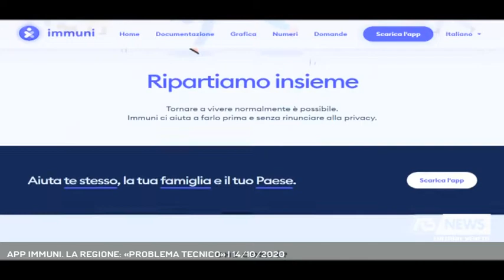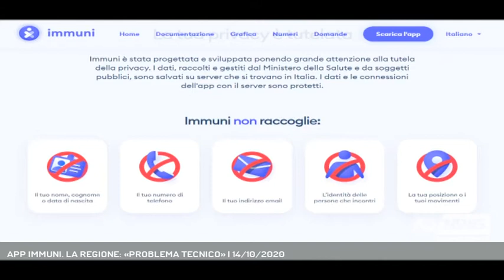APP IMMUNI. LA REGIONE: «PROBLEMA TECNICO» | 14/10/2020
A3 NEWS Veneto 14/10/2020 - PADOVA - Non operativa in Veneto la app Immuni. La regione spiega: «Un problema tecnico» ma nella regione scoppia la polemica.   || Da mesi la richiesta è chiara: scaricare la app Immuni è fondamentale nella lotta alla diffusione del coronavirus. La scoperta portata alla luce dal "Corriere del Veneto", dell'impossibilità per un cittadino della regione di segnalare la sua positività al virus in modo da avvertire chi gli è stato vicino del rischio potenziale, fa scattare numerosi campanelli d'allarme. Non resta sola la Cgil nel coro di proteste dal mondo politico e civile. Il sistema a quanto spiegato dalla regione in queste ore dovrebbe essere operativo. Il problema riscontrato era legato all'iniziale esclusione del Veneto dalle regioni in cui l'app Immuni era partita in via sperimentale. La piattaforma è pronta assicurano dalla direzione prevenzione di Venezia. - Intervistati CHRISTIAN FERRARI (Segretario Cgil Veneto) (A cura di: Chiara Gaiani) - Segui Antenna Tre anche sul digitale terrestre! Visita il sito